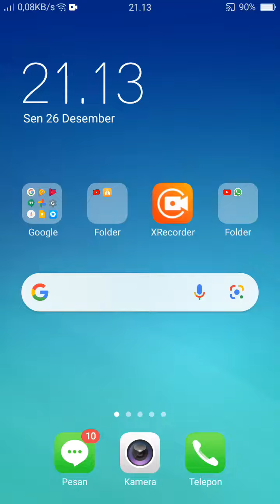Warplanes:ww2 dogfight indonesia. misi kom. 1945